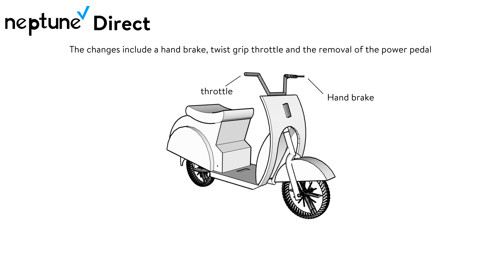Neptune Direct July 8 2024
Neptune Direct for July 8 2024 upgrades to City Scooter Petite.

This upload was rescheduled due to Hurricane Beryl.

We're Hiring Customer Service representatives